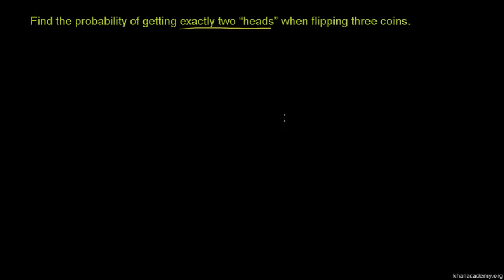Example: All the ways you can flip a coin